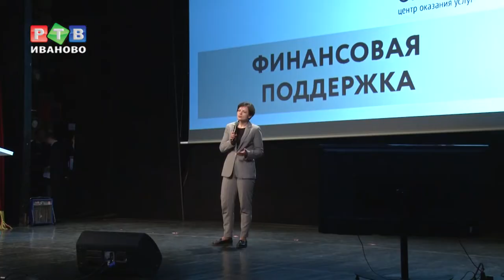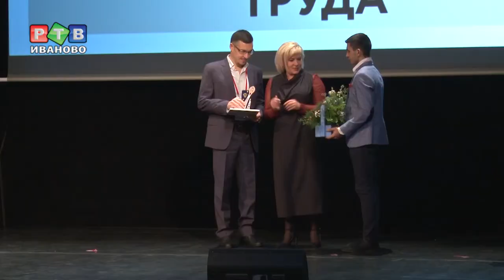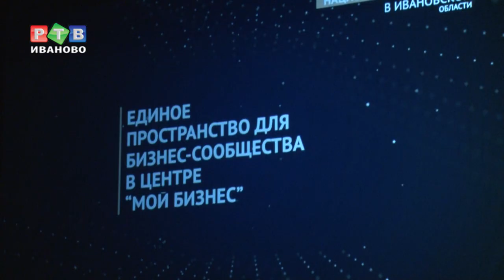«Мой бизнес. Курс 2020»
Форум «Мой бизнес. Курс 2020» прошел в среду в Иванове. В мероприятии приняли участие представители регионального правительства, сотрудники центра и предприниматели. Это для них с 1 марта 2019 года по принципу «одного окна» заработала целая система по предоставлению мер поддержки.